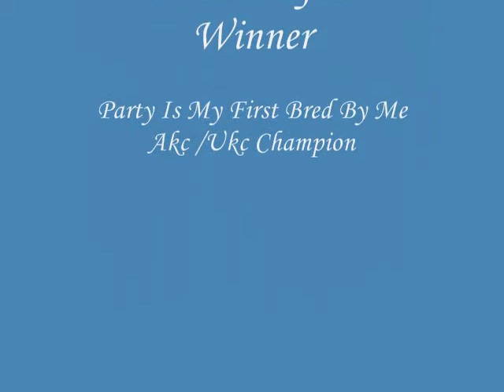Party Chinese Crested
Chinese Crested Show Powderpuff